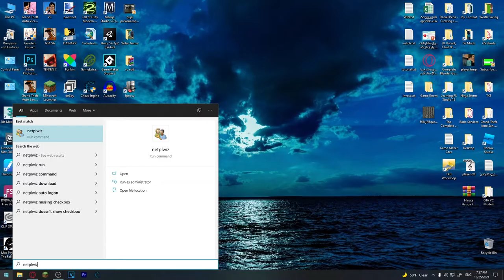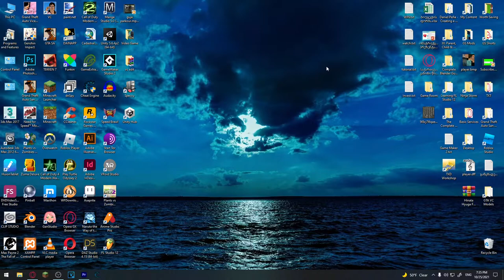მოხსენით პაროლის (Sign in) ფანჯარა Windows 10-იდან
ამ ვიდეოში განახებთ როგორ მოხსნათ windows 10-ის Sign in ფანჯარა, როდესაც windows ჩართვამდე გვეკითხება პაროლის ჩაწერას ან Sign in-ის დაკლიკებას...
გაითვალისწინეთ რომ Microsoft Account-ით არ უნდა უყოთ შესული უნდა გქონდეს Local Account ამ მეთოდმა რო იმუშაოს.